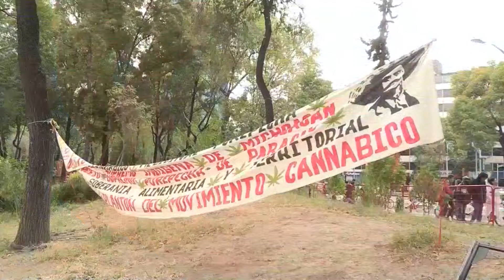El Senado de México aprueba ley para regular la marihuana recreativa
El Senado mexicano aprobó este jueves la nueva Ley Federal para la Regulación del Cannabis que legaliza el cultivo, la producción, el consumo, la distribución, la industrialización y la venta de la marihuana bajo control federal.